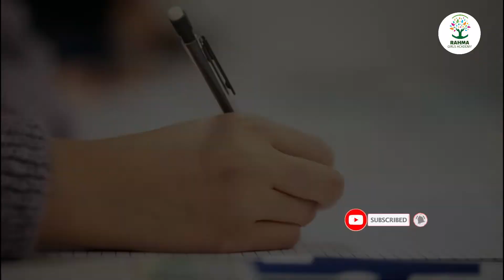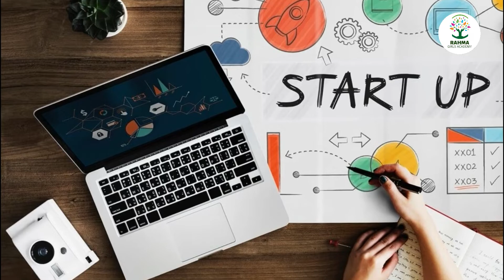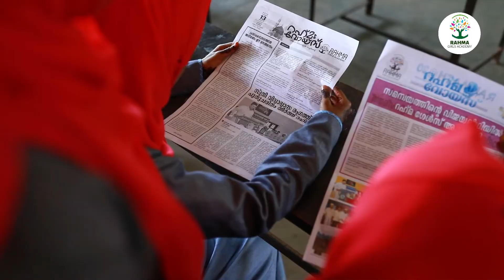NANMAVEED-05 (നന്മ വീട് - 05) l ഉപരിപഠനം: രക്ഷിതാക്കൾ അറിഞ്ഞിരിക്കേണ്ടതെല്ലാം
"NANMAVEEDU" is a series of Family thoughts published by Rahma Girls Academy, Pullur Manjeri
Sound : BASILA. P
Designs and Edits: MB Designs
Script : Fine arts, Rahma Girls Academy, Pullur
Co-ordination : NM Mubarak Wafy
Rahma Girls Academy is an institution of Integrated study (Both religious and +1,+2 in Commerce / Humanities ) exclusively for Girls who passed SSLC.